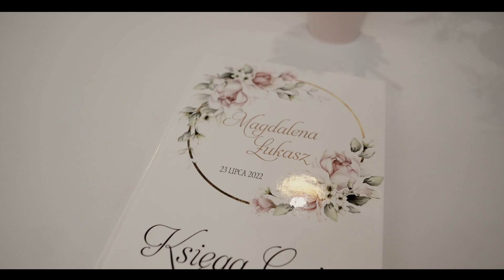Łukasz & Magdalena / Dom weselny Szafir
Zapraszamy Was dzisiaj do Magdy i Łukasza.
Jest nam bardzo miło podzielić się z Wami filmem przedstawiającym Łukasza i Magdalenę, dwa serca połączone miłością. Ta dwójka jest naprawdę wyjątkowa, dlatego zapraszamy do oglądania